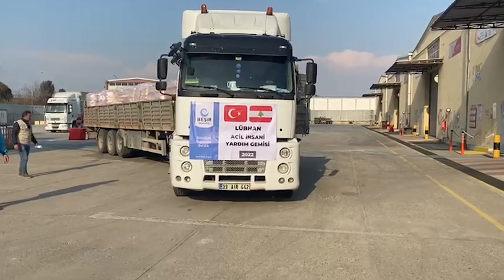İyilik Gemisi Lübnan Yolunda !🚢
Lübnan'da bulunan binlerce Suriye ve Filistinli mahzun kardeşlerimiz için @afadbaskanlik koordinasyonunda Türk STK'larının desteği ile hazırlanan İyilik Gemisi'ne iki tır insani yardım malzemesi ulaştırdık.

Önümüzdeki günlerde Mersin'den hareket edecek olan İyilik Gemisi ile Ramazan öncesi savaş mağduru binlerce ailenin yüzünde tebessüme vesile oluyoruz.

📨 Bağış yaz 4032'ye SMS gönder 10₺